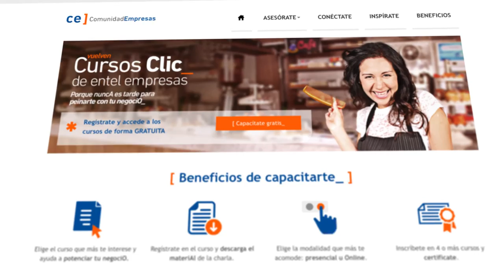Invitación Cursos CLIC 4 - Gustavo Montero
¿Preocupado por la nueva Ley de Facturación Electrónica? Gustavo Montero te mostrará lo fácil que es usar este sistema en el curso "Implementando la Facturación Electrónica en mi Negocio", correspondiente a la cuarta capacitación de los Cursos CLIC 2016, organizados por Entel Empresas junto a Endeavor.